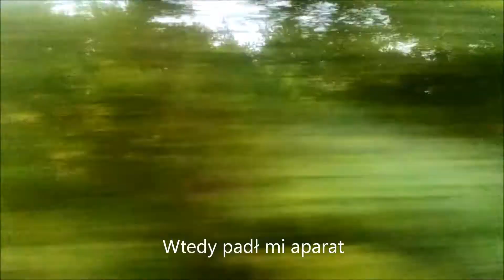Wyścig z pociągiem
Na początku jest ET-41 z wagonami otwartymi typu EAOS. Drugim zaś składem jest lokomotywa Griffin z wagonami pośpiesznymi różnych typów. Spełniłem życzenie jednego widza, Piotra Woj. Natomiast bohaterem dzisiejszego materiału jest pościg za ET22 ze składem mieszanym, który rozpoczął bieg na bocznicy na stacji "Zakłady Azotowe Puławy". Zakończyłem go obok nowego przystanku GOŁĄB